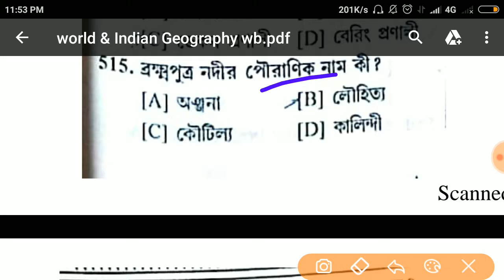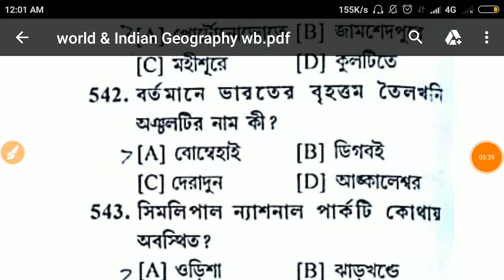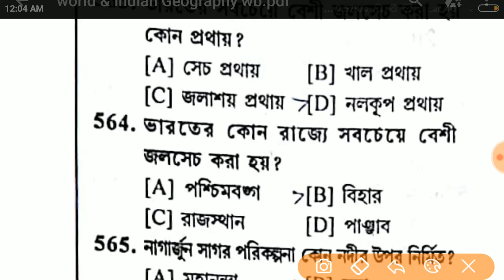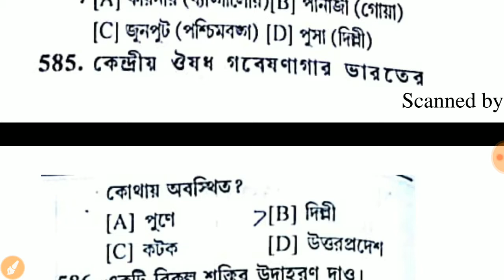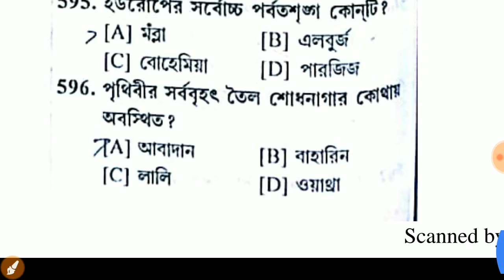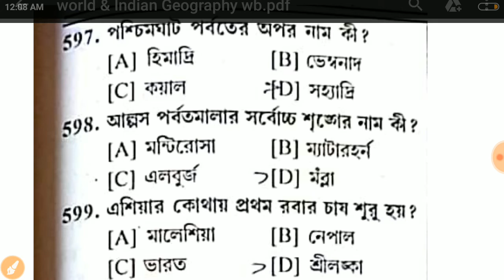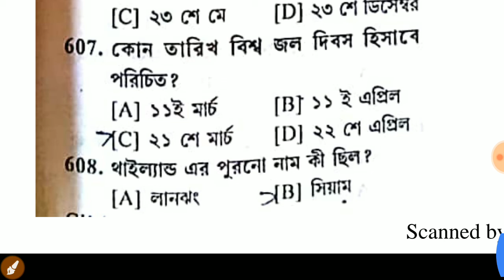2000 Mcq/ভারত ও পশ্চিমবঙ্গের ভূগোল#part-6/psc/WBCS/ssc/clerk/Rail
2000 Mcq/ভারত ও পশ্চিমবঙ্গের ভূগোল#part part 5/psc/WBCS/ssc/clerk/Rail

india and world Geography part 5

                              2)Gk
                                3) Current                     AFFAIRS.4.) Reasoning. 5) Important tricky Maths.
6) Bengala Grammar.